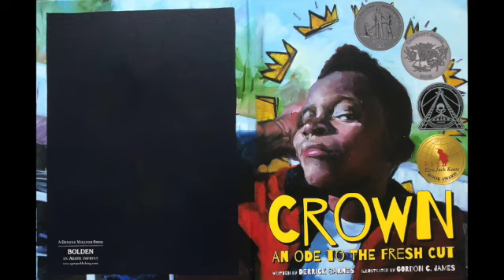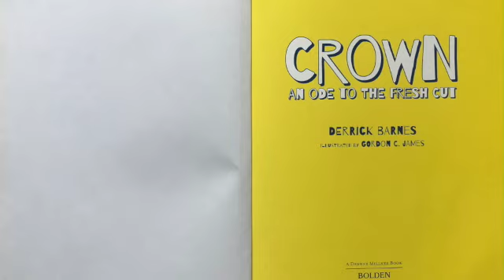Crown An Ode to the Fresh Cut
Written by Derrick Barnes; Illustrated by Gordon C. James